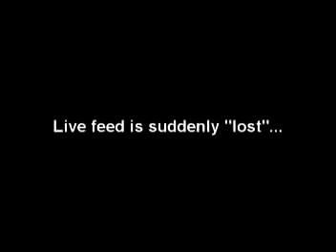BBC News Reports World Trade building 7 Fell Before It Happens!